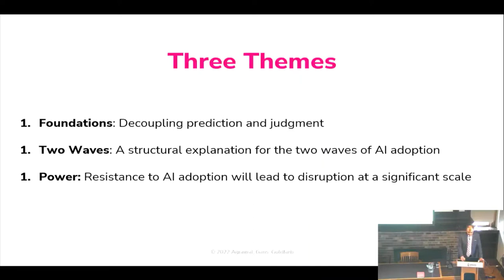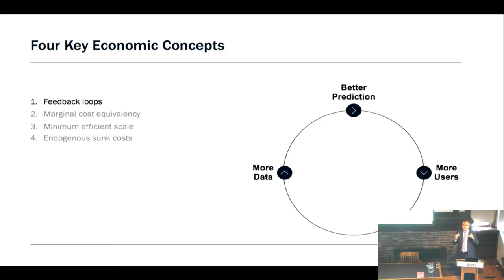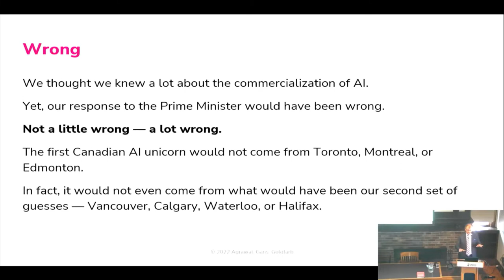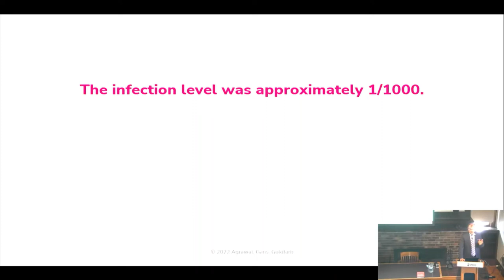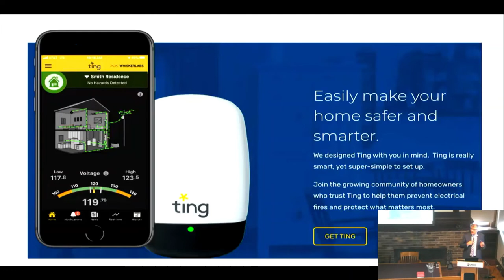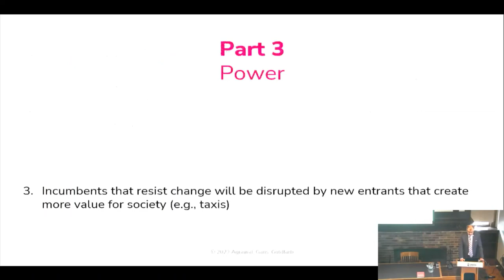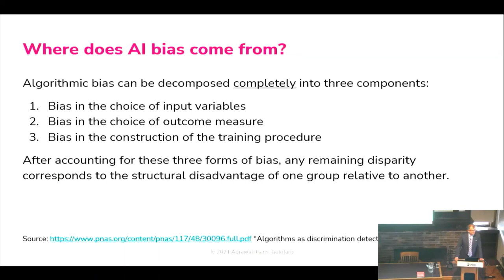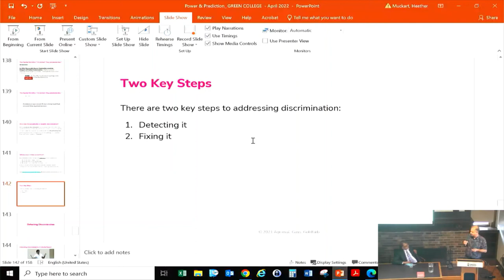Power and Prediction: The Disruptive Economics of Artificial Intelligence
Ajay Agrawal, Rotman School of Management, University of Toronto

The Eleventh Annual Richard V. Ericson Lecture

We make thousands of decisions every day. We have agency over our personal decisions. At the same time, companies, governments and not-for-profits are defined by their authority and influence over other decisions.

The two key ingredients to decision-making are prediction and judgment. We perform both together in our minds, often without realizing it, every time we make a decision. The rise of AI is shifting one of those ingredients – prediction – from humans to machines.

Decoupling prediction and judgment, and relieving humans from the cognitive load of prediction – while increasing the speed and accuracy of this function – is setting the stage for a flourishing of new decisions. Many of these decisions are new because we previously hid them via rules, insurance and over-engineering. We did such a good job hiding them that we’ve long since forgotten they were ever there. AI is increasing the returns to unearthing these long-hidden, latent decisions. Today, we stand on the precipice of a renaissance in decision-making.

Decision-making confers power. Thus, changes in decision-making can lead to changes in power. Centralizing or decentralizing decision-making will consolidate or distribute power. Shifting who makes decisions will shift who wields power. In industry, power confers profits. In society, power confers control.

Ajay Agrawal is the Geoffrey Taber Chair in Entrepreneurship and Innovation at the University of Toronto’s Rotman School of Management, Research Associate at the National Bureau of Economic Research in Cambridge, MA, Faculty Affiliate at the Vector Institute for Artificial Intelligence in Toronto, Board Member at Carnegie Mellon University’s Block Center for Technology and Society in Pittsburgh, PA, and Advisory Board Member for Green College. Ajay has published many scholarly articles on the economics of innovation and he is the co-author of Prediction Machines: The Simple Economics of Artificial Intelligence and co-editor of The Economics of Artificial Intelligence: An Agenda. Ajay serves on the editorial boards of Management Science and the Strategic Management Journal. He is the founder of the Creative Destruction Lab and co-founder of Next Canada, both of which are not-for-profit programs to support entrepreneurs. Ajay is also an alumnus of UBC and former Resident Member of Green College.